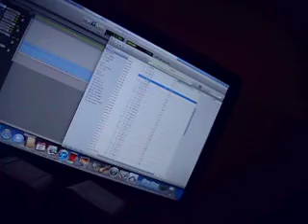In The Studio Talking Shit!!